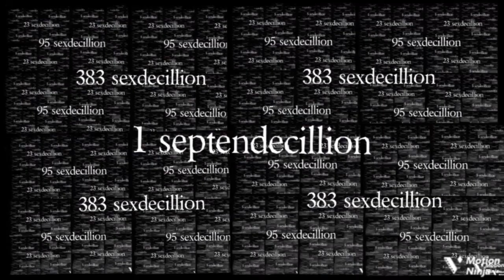fish screaming over 1 septendecillion times